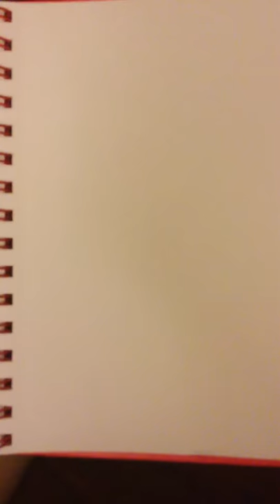Drawing outline of female body